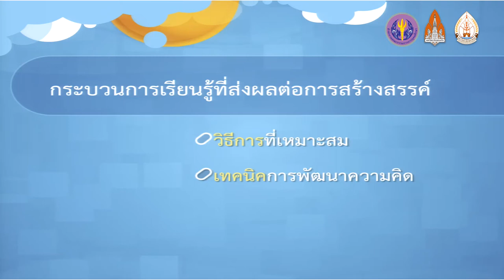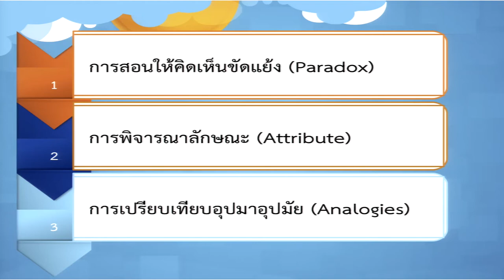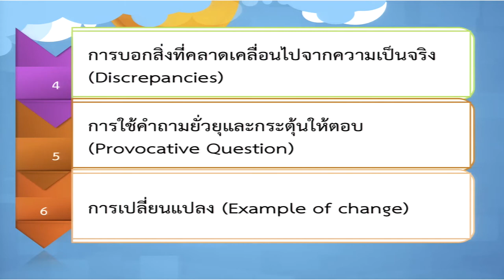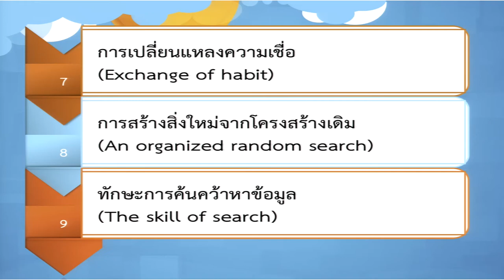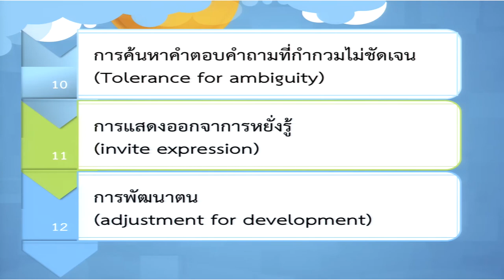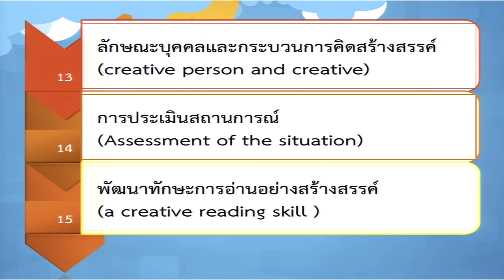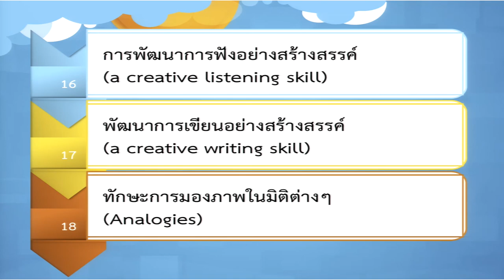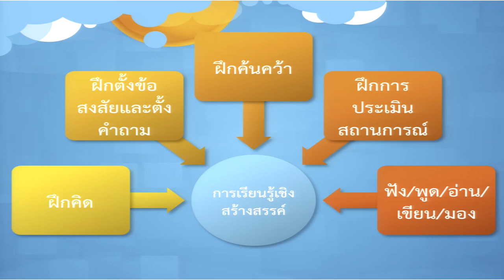KKU011 Chapter9 topic3 clip3